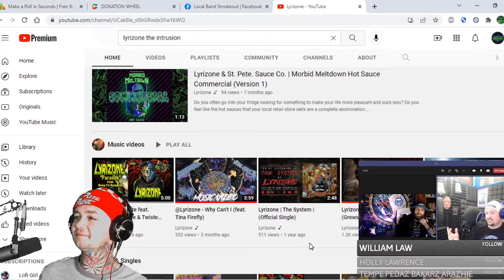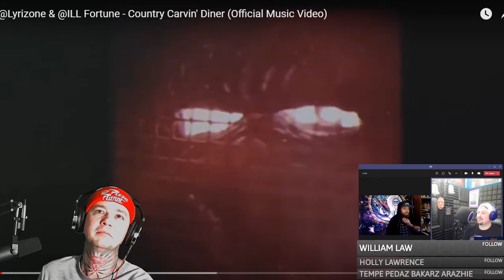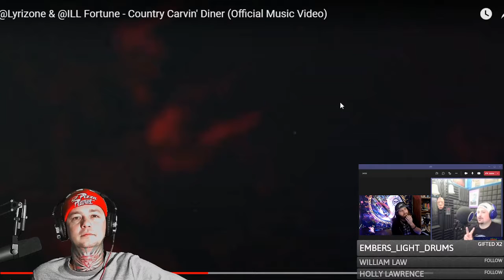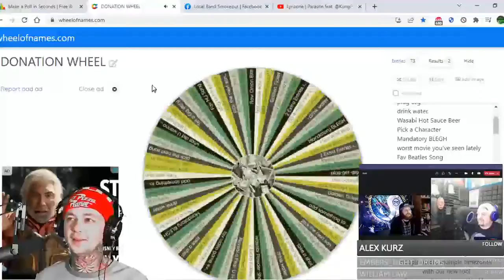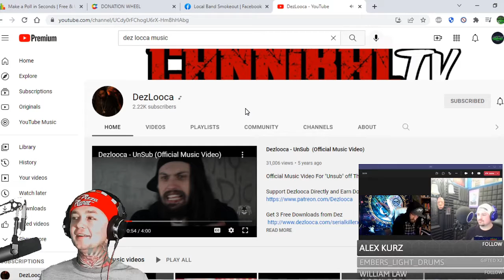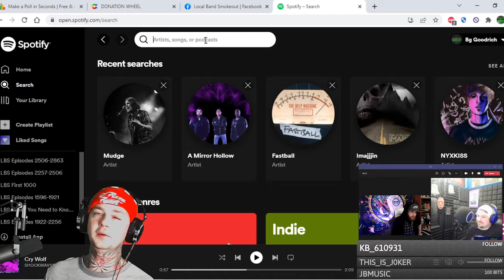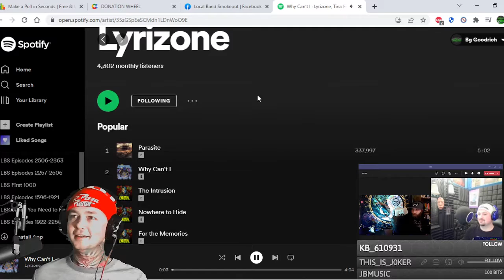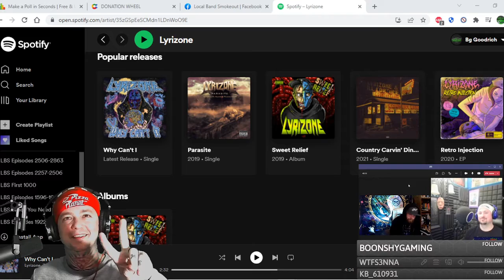Interview w Lyrizone ! We talk Horrorcore / Whitney Peyton / Collabs / Horror Films & More!